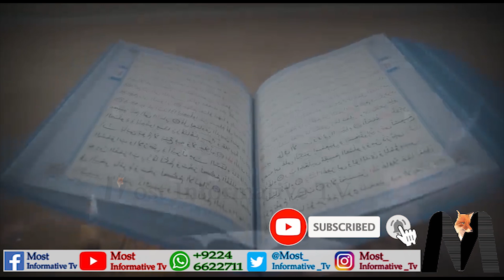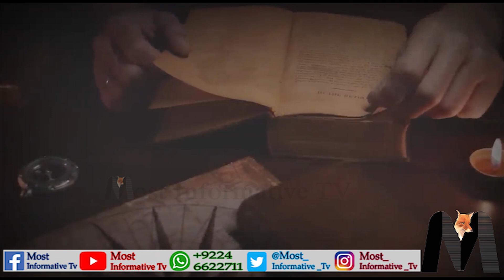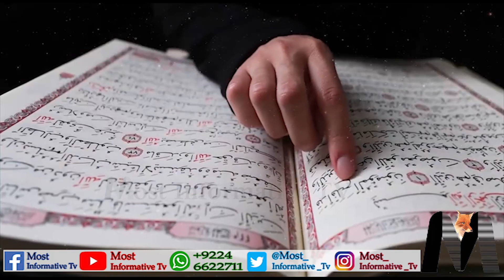Haroot o Maroot ka qissa in urdu || Story of Haroot and Maroot || Angels Haroot and Maroot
Welcome to MostInformativeTV, the ultimate destination for a captivating journey through the rich tapestry of Islamic history and inspiring Islamic stories. Embark on a fascinating exploration of the faith that has shaped cultures, civilizations, and minds for centuries.

🌟 Unveiling Islamic History:
Delve into the annals of time as we unveil the untold stories of Islam's glorious past. From the birth of Prophet Muhammad (peace be upon him) to the Golden Age of Islamic civilization, witness the pivotal moments that have left an indelible mark on humanity.
📜 Chronicles of Faith:
Our channel is a living archive of the Quranic revelations, the life of the Prophet, and the wisdom of Islamic scholars. Gain a deep understanding of the core tenets of Islam and how they have influenced the world, fostering tolerance, knowledge, and unity.
🕌 Architects of Empires:
Journey through the rise and fall of Islamic empires that once stretched from Spain to Southeast Asia. Explore the architectural marvels, scientific advancements, and cultural achievements that defined the Islamic world's golden era.
📚 Prophetic Narratives:
Immerse yourself in the timeless stories from Islamic traditions, offering profound lessons and moral guidance. From the parables of Prophet Jesus (peace be upon him) to the wisdom of Prophet Solomon (peace be upon him), our channel presents narratives that resonate across faiths.
🌍 Global Impact:
Discover the global impact of Islam through its contributions to art, science, medicine, and philosophy. Uncover the interconnected history of civilizations and witness the cross-cultural exchanges that have shaped the world we know today.

🌈 Diverse Perspectives:
Our channel is committed to presenting a diverse range of perspectives within the Islamic world. From the rich tapestry of cultural traditions to the various schools of thought, we aim to foster understanding and appreciation for the diversity within the Muslim community.
🤝 Join the Conversation:
MostInformativeTV is not just a channel; it's a community of learners, explorers, and seekers of knowledge. Engage with us in the comments section, share your insights, and be part of a global conversation about the history and beauty of Islam.

Welcome to Most Informative Tv, your go-to destination for a captivating journey through the corridors of time. Join us as we unravel the mysteries, explore the triumphs, and relive the defining moments that have shaped our world. History comes alive here, and we're thrilled to be your guide on this immersive adventure.
🕰️ Discover the Past:
Step into the pages of history with our meticulously crafted videos that delve deep into a myriad of eras and civilizations. From the ancient wonders to the modern revolutions, we bring you stories that transcend time.
🔍 Unraveling Historical Mysteries:
Join us in solving historical puzzles and mysteries that have perplexed scholars for centuries. From enigmatic artifacts to unsolved mysteries, we strive to shed light on the unknown, inviting you to be part of the investigation.
🎥 Immersive Storytelling:
Our commitment to storytelling goes beyond facts and dates. Through visually stunning narratives, we aim to transport you to different epochs, allowing you to witness history unfold before your eyes. Engage with our content and experience history like never before.
🧐 Join the Community:
Most Informative Tv is more than just a channel; it's a community of history enthusiasts. Share your thoughts, questions, and insights in the comments section, and connect with like-minded individuals who share a passion for unraveling the secrets of the past.
Don't miss out on the latest episodes! Whether you're a seasoned history buff or a curious novice, there's always something new to discover at most informative tv.
Embark on a journey through time with us – where the past meets the present, and every video tells a story waiting to be explored. Welcome to [Your Channel Name], where history comes to life! 🌐📜✨